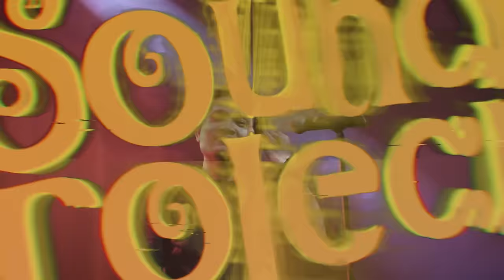Andra & The Backbone Live at The Sounds Project Vol.6 (2023)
Andra and the Backbone is an Indonesian rock band known for their distinctive sound and energetic performances. The band was formed in 2006 and gained significant popularity in Indonesia and Southeast Asia. Andra and the Backbone is fronted by Andra Ramadhan, a talented guitarist, and features other members such as Deddy Suryadi, Stevie Morley, and Firman Al Hakim.

Their music is characterized by catchy melodies, powerful guitar riffs, and strong vocals. They've produced several hit songs like "Sempurna" (Perfect), "Main Hati" (Play with Heart), and "Hitamku" (My Black). The band's music often blends rock with pop elements, creating a unique and accessible sound that appeals to a wide audience.

Andra and the Backbone's consistent presence in the Indonesian music scene has made them a beloved and influential band, contributing significantly to the country's rock music landscape.

In their performance at The Sounds Project Vol.6, Andra and the Backbone mesmerized the audience with their electrifying energy and musical finesse. From the powerful vocals that resonated through the venue to the intricate melodies woven by the band, each note seemed to transcend boundaries, creating an unforgettable musical journey. The synergy between the band members was palpable, effortlessly captivating the crowd and leaving an indelible mark with their stellar performance that echoed long after the event ended. Watch their full performance only at our YouTube Channel!

Setlist :
00:00     MUSNAH
03:47   JALANMU BUKAN JALANKU
08:09   LAGI DAN LAGI
12:03   TUNGGU AKU
17:23   MAIN HATI
22:35   TAK ADA YANG BISA
27:19   SEMPURNA
31:47   HITAMKU
36:35   SEPARUH NAFAS